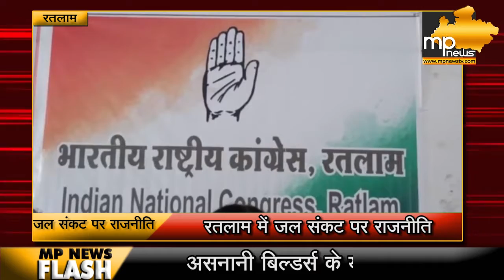रतलाम में जल संकट पर राजनीति